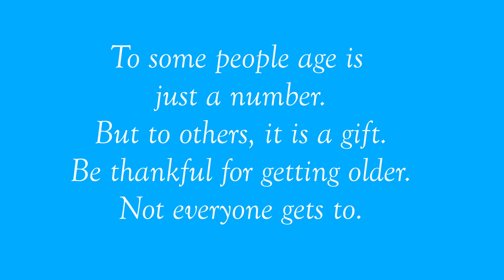30-Min Seated Chair Exercises for Seniors | No equipment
This 30 minute chair exercise program is created for seniors and beginners who want to work towards improved health while seated.  This workout includes a warm up and then we focus on improving posture, strength and flexibility. The entire workout is done seated and with no equipment. If you want to make it a bit more challenging, you can choose to use weights.

All of your thumbs up and comments tell the YouTube algorithms that you enjoyed the workout so that way it will get 'out there' more, and more people will be able to discover the workout.  If you want to see more of these workouts, please hit the subscribe button and ensure you turn your notifications on so you see future videos from this channel (to turn notifications on, hit the bell beside the subscribe button).

Jules

00:00 Warm-up
04:05 Posture exercises
09:45 Lower body strength
15:05 Upper body strength
19:55 Heart-healthy moves
24:30 Stretching
31:10 Ending Words

If you would like to see more videos with popular music, please consider donating to my channel.  For most of my videos, I pay a subscription to a music company so I can use their music.  This isn't possible with the copyrighted music.  When I use the copyrighted music, any income from the video goes directly to the music companies who own the rights to the popular music.